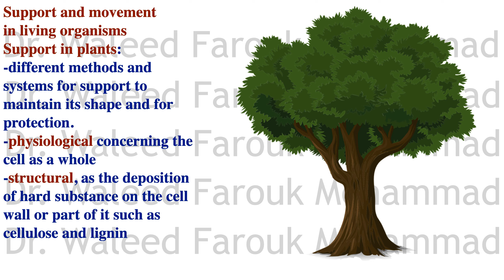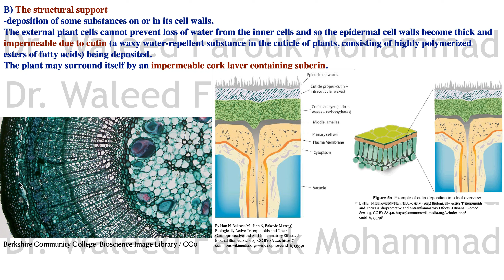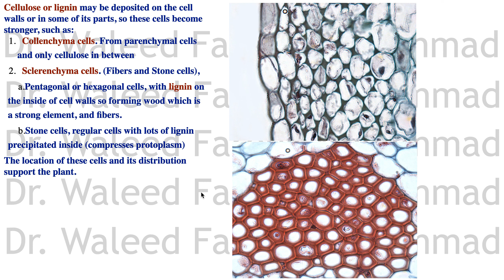BIO 1 Support in plants الدعامة في النبات